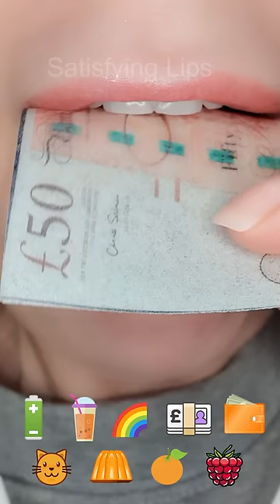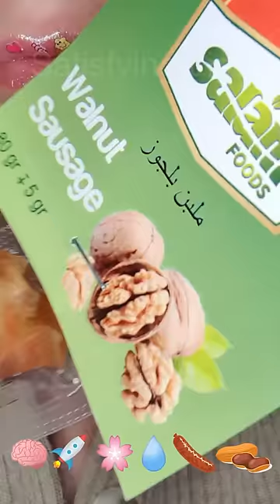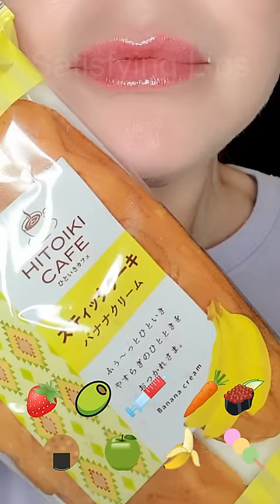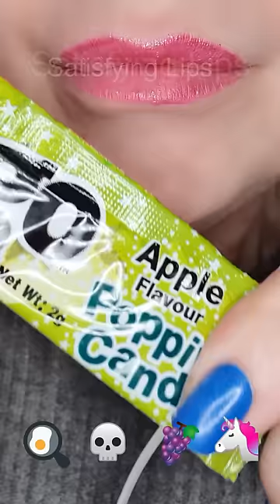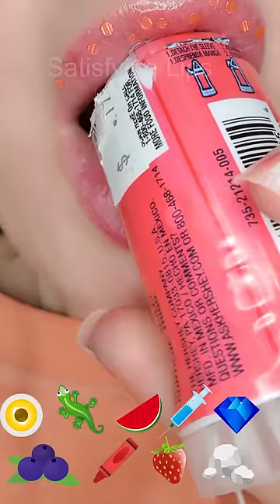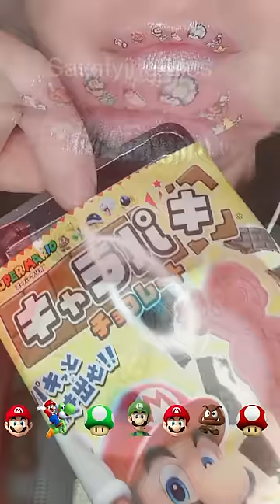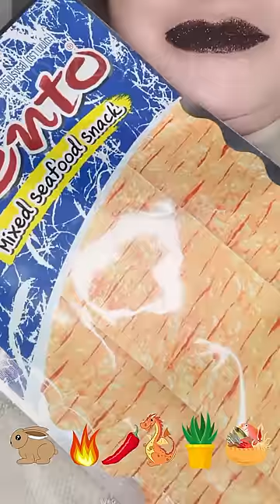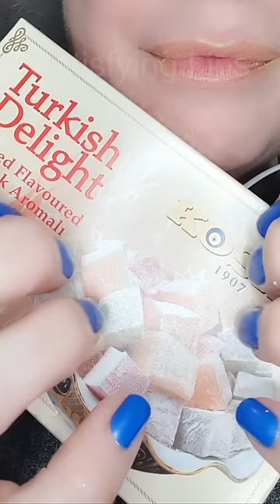4 Hours Satisfying Eating EMOJI ASMR CHALLENGE Relax Study Sleep Mukbang